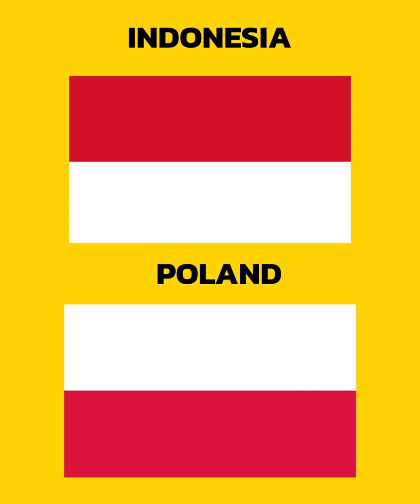Countries With Similar Flags 🚩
Hellow Everyone...

In This Video Brings You the countries with similar flags